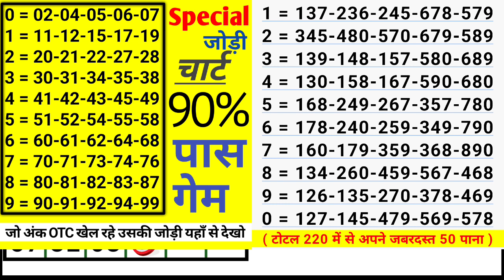September 21, 2023